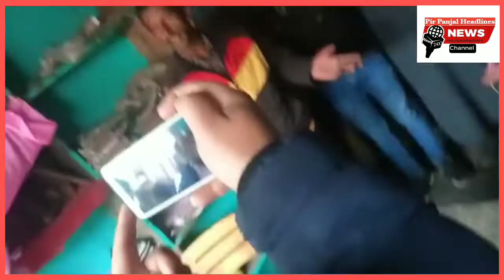The driver says that we will not drive on Kotranka Khawas Road DC Rajouri visit on this road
The driver says that we will not drive on Kotranka Khawas Road to DC Rajouri DC Rajouri visit Kotranka Khawas Road with in days